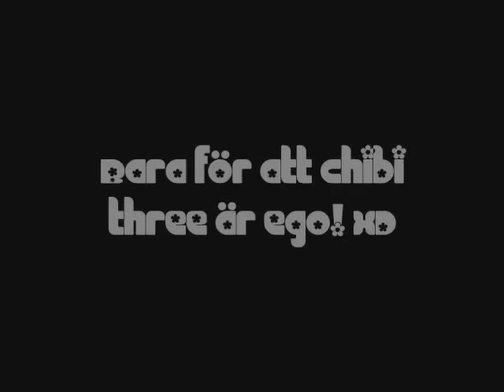The anime-Jump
bara för att de e kul XD